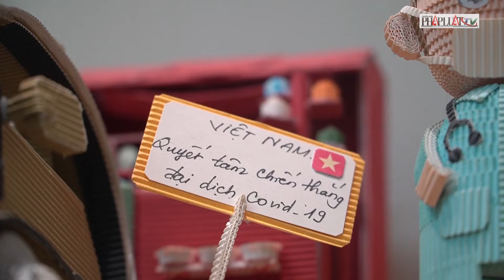Tạo hình y bác sĩ bằng giấy Kami để tri ân nhân ngày thầy thuốc Việt Nam - PLO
Từ những cuộn giấy màu, chị Trần Thị Thanh Thương (quận Bình Thạnh, TP.HCM) tỉ mẩn gấp thành mô hình y bác sĩ nhằm cổ vũ tinh thần chống dịch và gửi lời cảm ơn đến họ nhân ngày thầy thuốc Việt Nam.